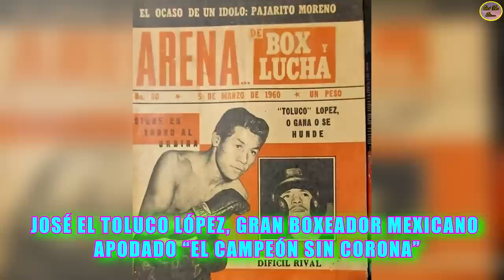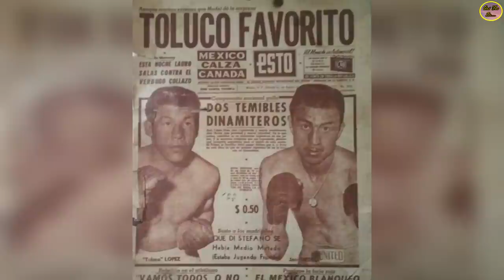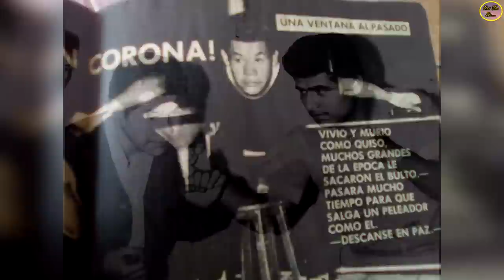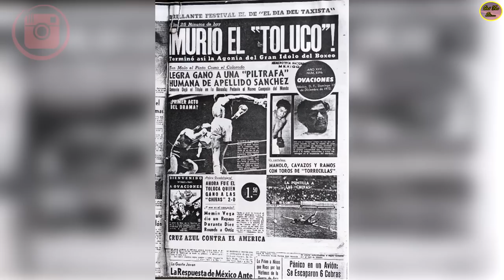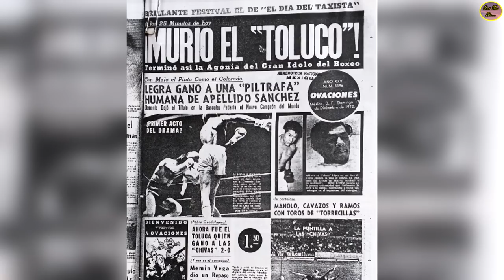QUÉ FUE DE… JOSÉ EL TOLUCO LÓPEZ, GRAN BOXEADOR MEXICANO APODADO “EL CAMPEÓN SIN CORONA”